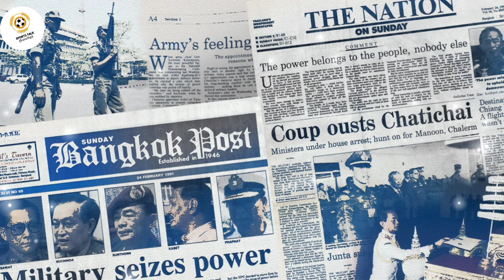Man City ពី​ក្លឹប​​អតីត​នាយករដ្ឋមន្ត្រី​ថៃ ទៅ​ជា​ក្លឹប​របស់​ព្រះ​អង្គ​ម្ចាស់អារ៉ាប​រួម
សូមចុចតាមលីងខាងក្រោមដើម្បីតាមដានPage facebook របស់ Sports Talk ដើម្បីទទួលបានវីដេអូនិងព៍ត័មានកីឡាបាល់ទាត់រាល់ថ្ងៃ។
Credit: Sabay News